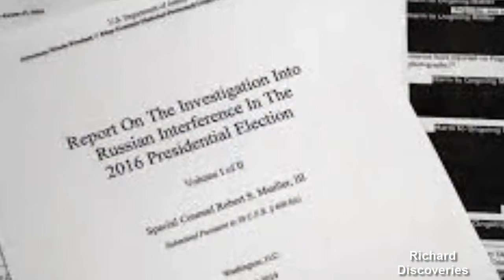Flying Saucers from the Kremlin and Russian Meddling